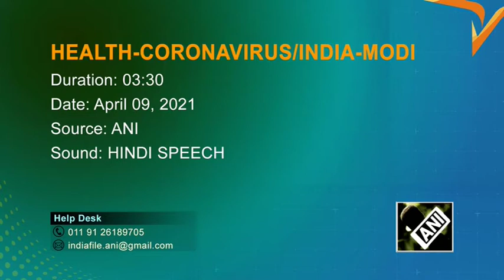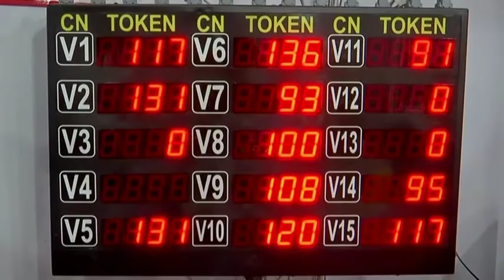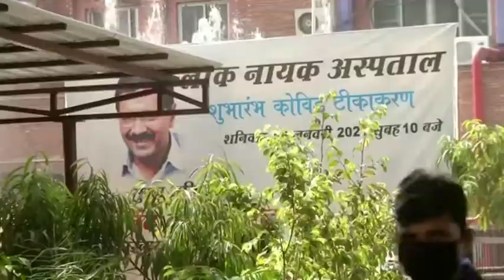09 Apr, 2021 - India's Modi says country must prioritise COVID-19 vaccine distribution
09 Apr, 2021 (ANI): India's Modi says country must prioritise COVID-19 vaccine distribution